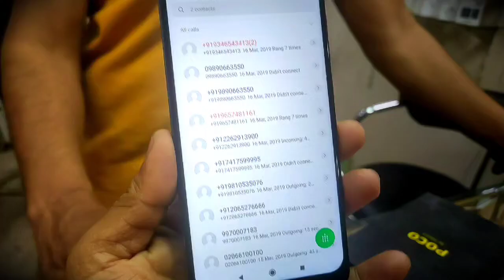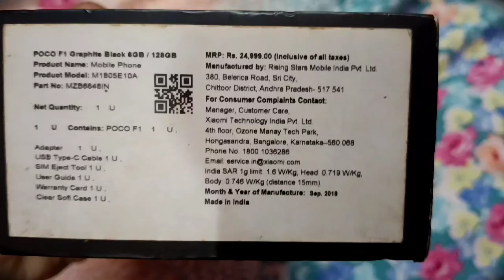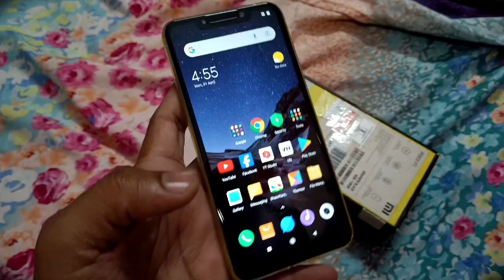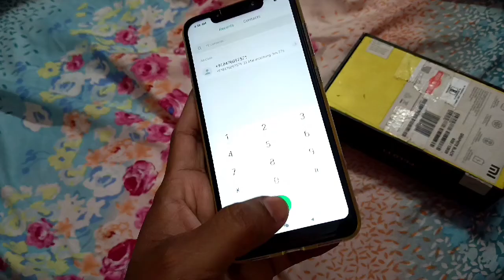📵 Second Hand Phone Purchase Problem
📵 Second Hand Phone Purchase Problem | ‎@ManojDey  ‎@souravjoshivlogs7028

दोस्तो यह विडियो आप सबके लिऐ बहुत ज़रूरी है 🙏
इस वीडीयो को पूरा ज़रूर देखें